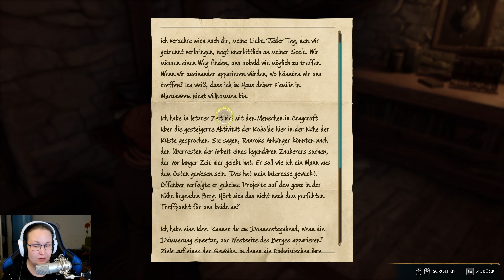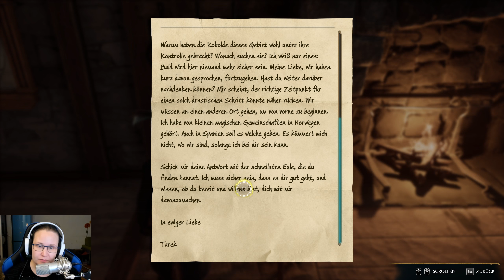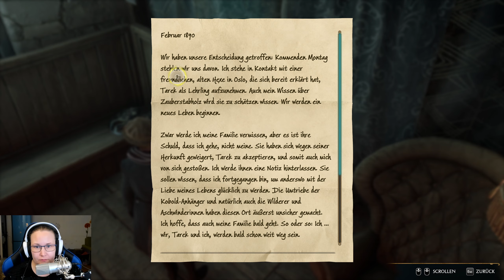Der Vogel gehört zu mir! | HOGWARTS LEGACY #66 | Let's Play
|| HOGWARTS LEGACY ||